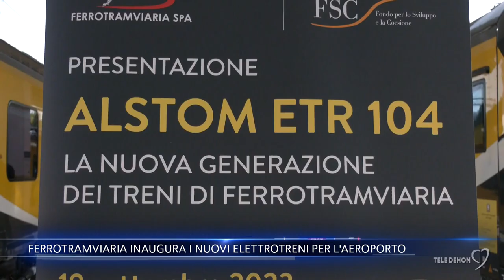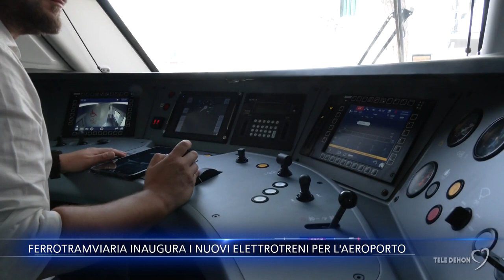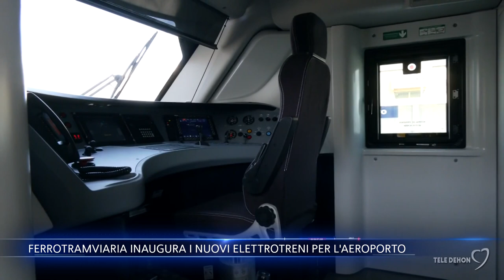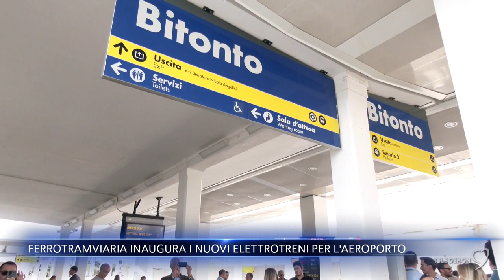Ferrotramviaria presenta i nuovi elettrotreni per l'aeroporto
Inaugurazione questa mattina alla stazione di Bitonto dei nuovi elettrotreni previsti da Ferrotramviaria per l’aeroporto di Bari sull'intera tratta Bari Barletta.